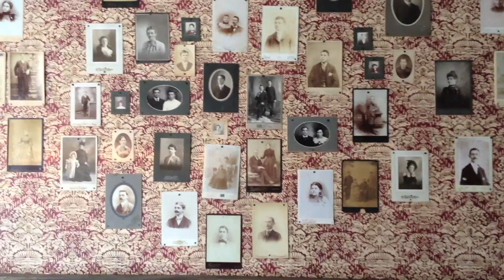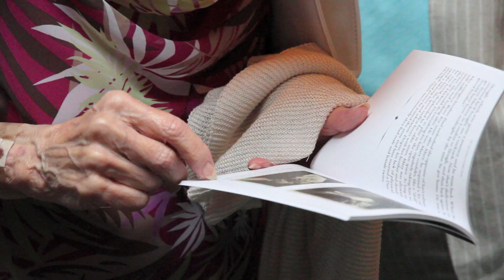D&E Wedding - Thanks Frazer!